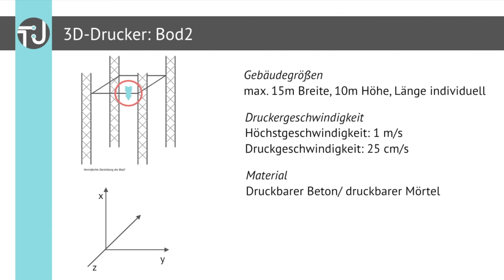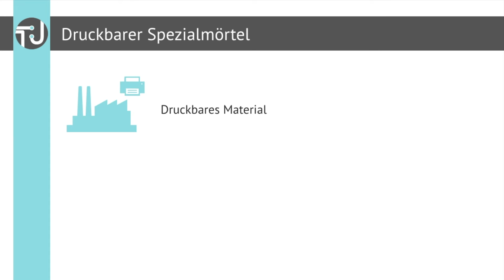Hausbau mit 3D-Druckern